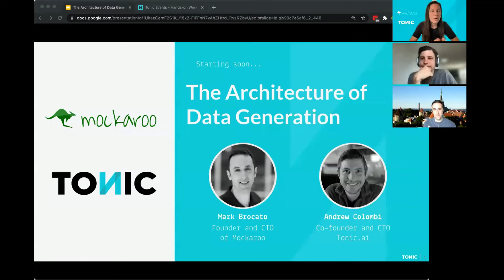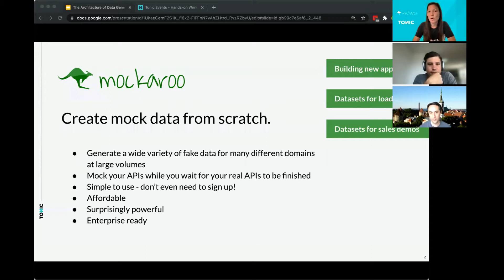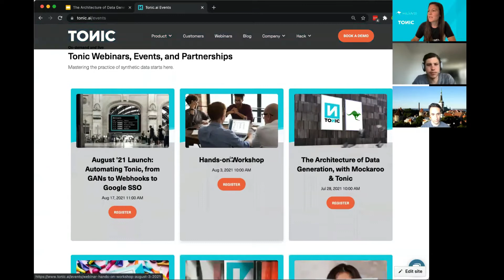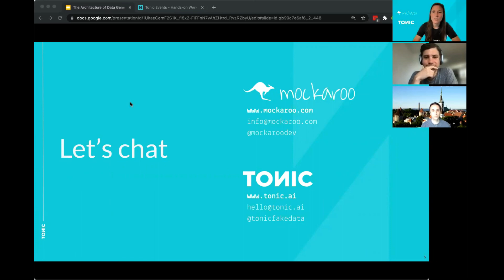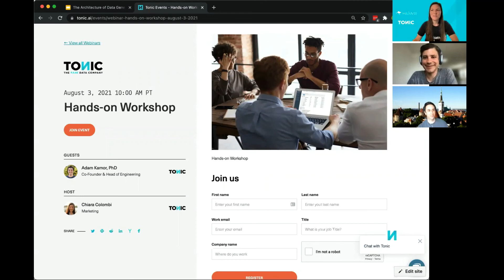The Architecture of Data Generation, with Mockaroo and Tonic.ai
Tonic.ai CTO Andrew Colombi and Mockaroo CTO Mark Brocato compare and contrast the software architectures they’ve built from the ground up in creating their fake data generation platforms. Curious to learn more? Let's chat